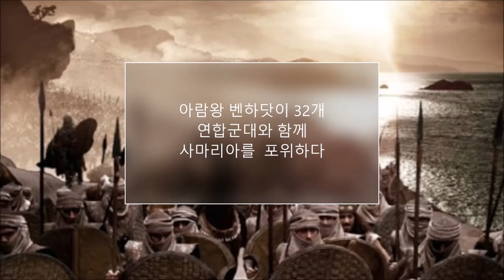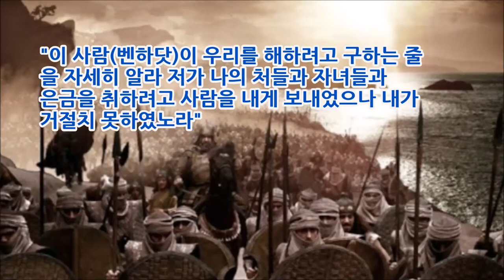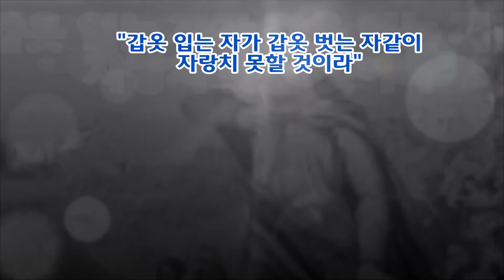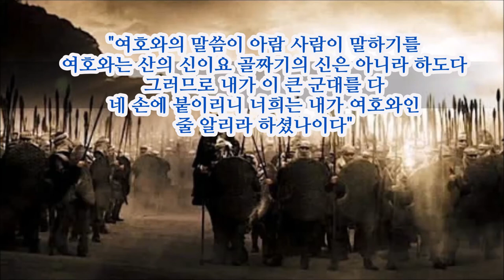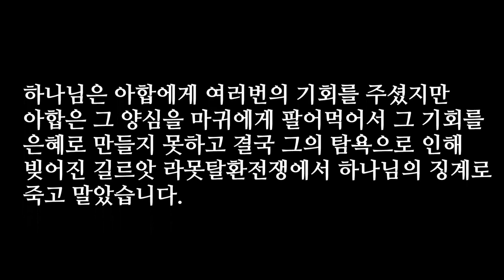아합왕은 왜 그렇게도 미가야 선지자를 미워했을까?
사악한 아합왕은 한때 미가야선지자의 조언으로 7230명의 청년군사들을 이끌고 아람왕 벤하닷의 연합군대를 두번이나 전멸시켰다.
그런데 여호와의 명령대로 적군 아람왕 벤하닷을 죽이지 않고 살려두고 자신의 명예를 높였다.
이에 미가야 선지자가 여호와의 말씀으로 꾸짖자 그 때부터 아합왕은 미가야선지자를 증오하기 시작했다.
(한국어와 영어 자막이 준비되어 있습니다. 자막을 한국어 혹은 영어로 설정하시면 자막과 함께 영상을 볼 수 있습니다.Korean and English subtitles are available. If you set the subtitles to Korean or English, you can view the video with subtitles.)